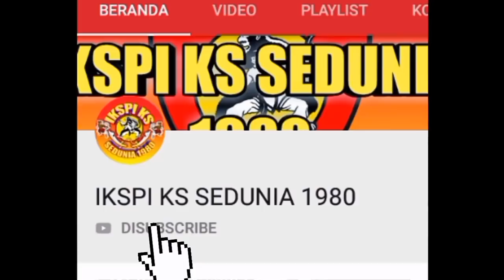SANGAR.!!! IKSPI Kera Sakti X Merpati Putih | Srikandi Ngapak Beraksi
Perfom Duo Pesilat Ngapak Unjuk Kebolehan Keren...
Perfom Dua Pesilat Putri Dari Dua Perguruan Berbeda Yakni IKS PI KERA SAKTI (Mbak Dwi) Dan PPS BETAKO MERPATI PUTIH Yang Memukau Penonton di Sekolah SMK Yapek Gombong Kebumen